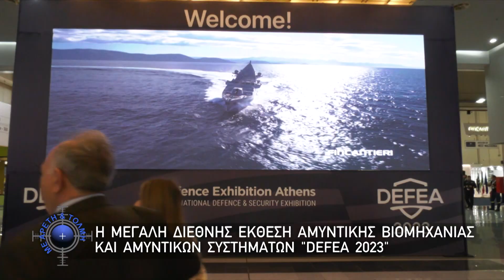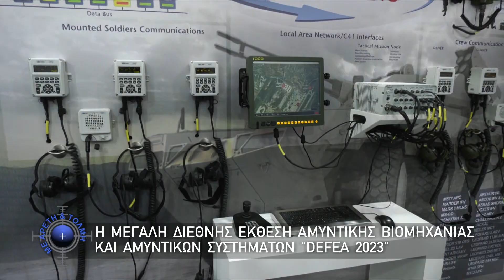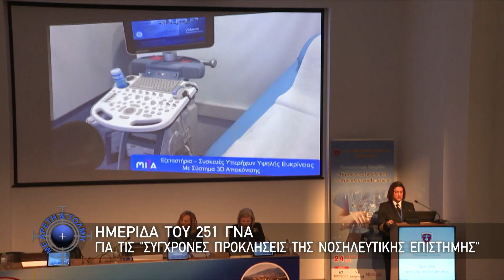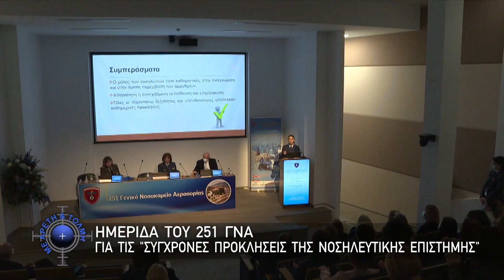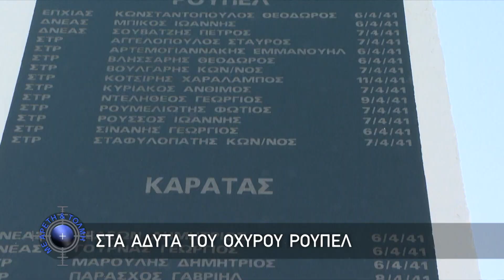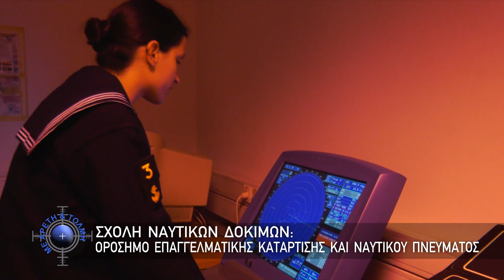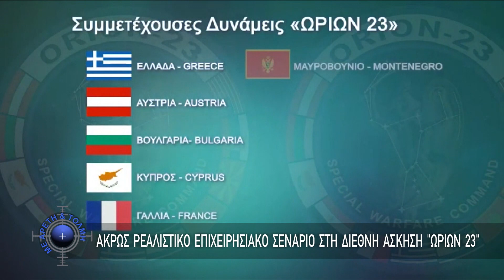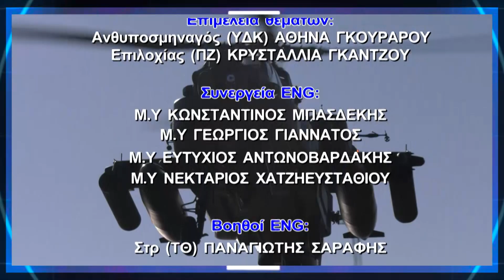Με Αρετή και Τόλμη (14/05/23)